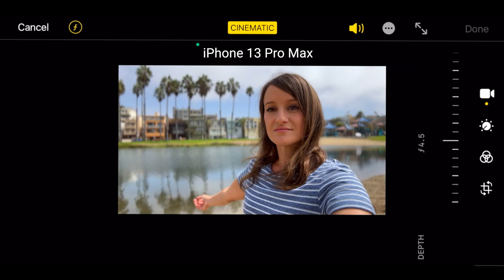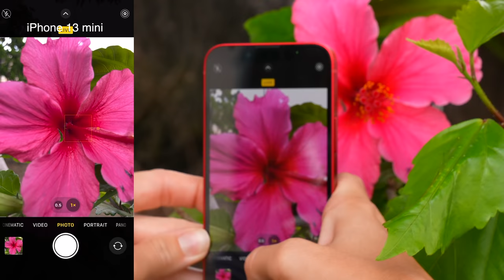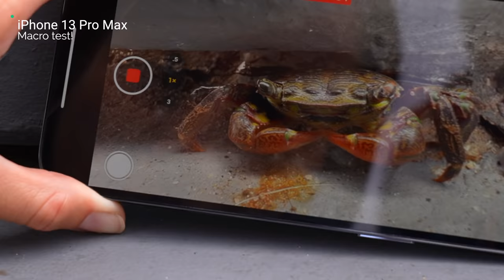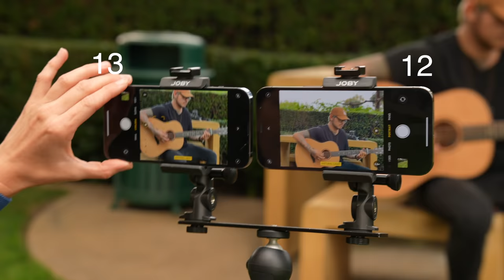iPhone 13 Pro Max -- is it worth it??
The iPhone 13 is here! I test out the new Pro Max features and compare it to the 13 mini and the iPhone 12 Pro Max!

Thanks to my friends for helping out filming and the musical performance!